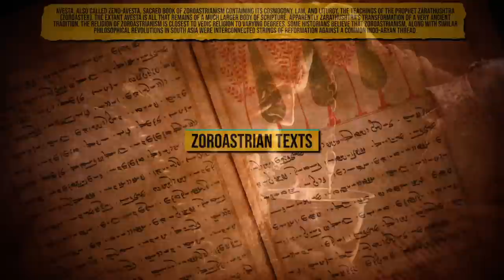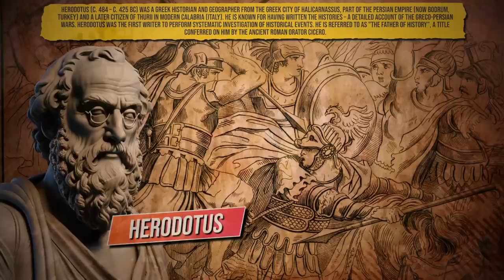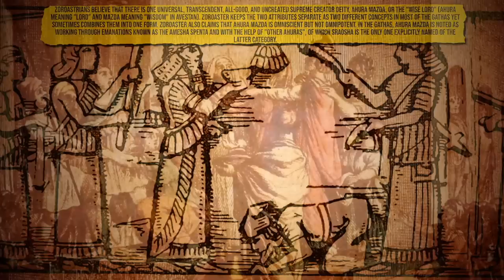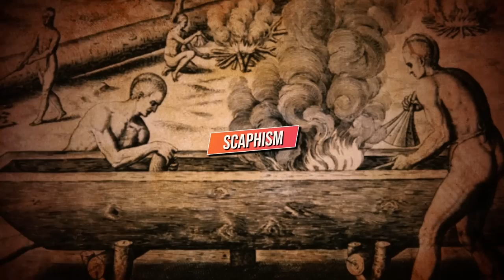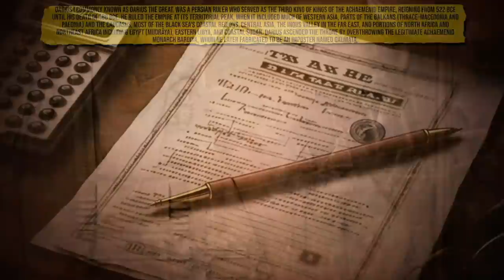Creepy Persian Rules That Will Make You Cringe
Modern-day Iran is old. It’s one of the oldest continuously inhabited civilizations in the world, with cities and settlements dating back nearly 7,000 years. The Greeks called it Persia, but it was actually home to many powerful civilizations over the years, including the mighty Achaemenid (Ahh-kee-meh-ned) Empire, one of the largest empires in history.

Ancient Persia was a land of contrasts, they had some of the most extreme, crazy and creepy laws any empire has ever had in history. So let's dive in today on Nutty History and take a look at these Persian rules, and see how true to history they actually are.